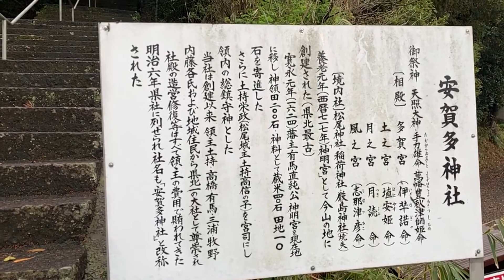安賀多神社へ行ってみたけど・・・ん？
安賀多神社は宮崎県延岡市古川町にある神社。祭神は天照大神・手力雄命ほか。県社。神宮寺がある。県神社とも呼ばれた。

県北唯一の神明造の本殿がかっけぇー！